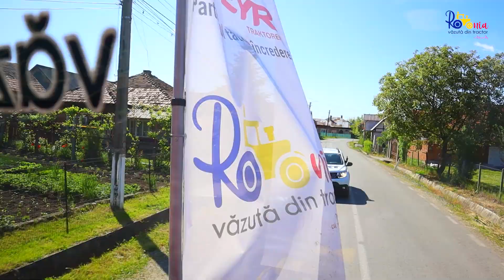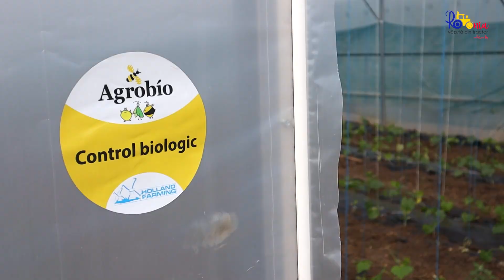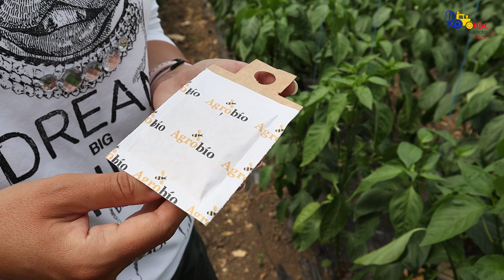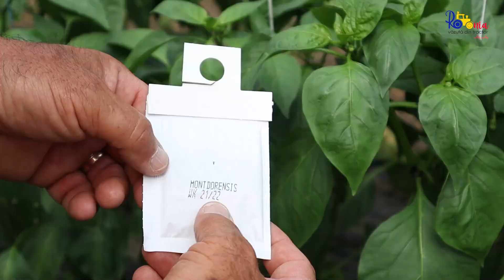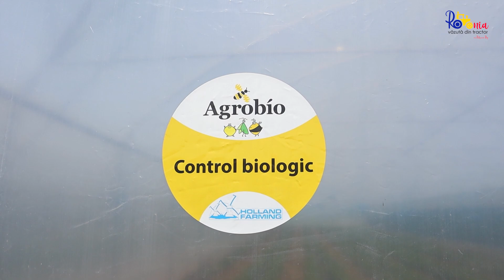Agricultura de mâine, bazată pe bacterii, ciuperci și prădători / România Văzută Din Tractor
Vrem o agricultură sustenabilă, iar tinerii caută soluții care să funcționeze pe bune. Florin Varo, a terminat un Master și un Doctorat la Facultatea de Biotehnologii, iar acum este student la Facultatea de Agricultură de la USAMV Cluj. E doxă de carte, conectat la tot ce e nou în Europa și spune cum crește în ferma lui legume curate și sănătoase folosind bio-fertilizarea, ciupercile și prădătorii, pentru culturi fără dăunători și boli. Să învățăm despre produsele next generation!

Te uiți la România văzută din tractor mulțumită partenerilor noștri:

Bayer Crop Science România
Wylze Logistik - importator oficial
Steyr Mures Wylze Logistik  - reprezentanta MURES;
Sixt Group Romania
Alta Seeds România
GS1 Romania
Carmeuse Agro Romania
Asociaţia Presei Agricole din România APAR
USAMV Cluj-Napoca
Facultatea de Horticultura USAMV Cluj-Napoca